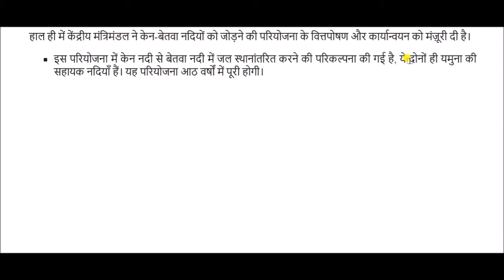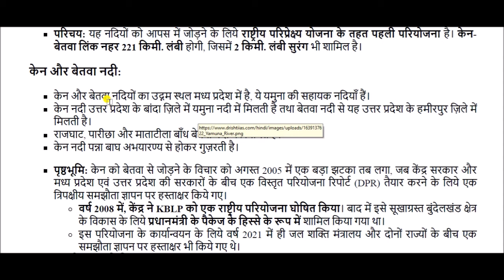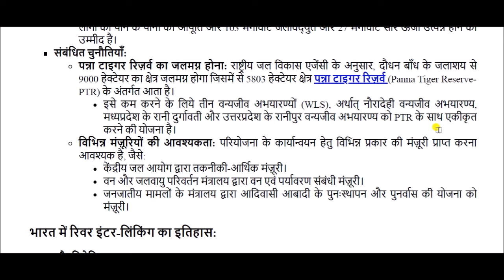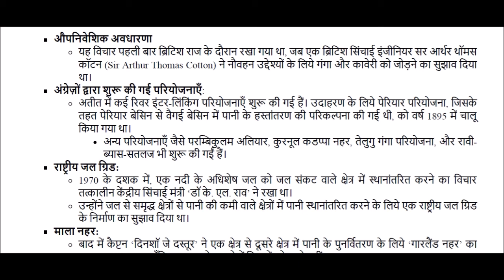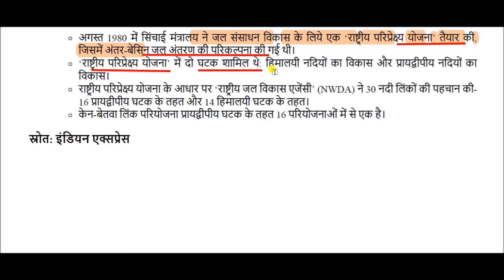केन-बेतवा लिंक परियोजना || ken betwa link project in hindi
ken betwa link project  for All Competitive Exams like SSC, Railway, IB, Bank, UPSC, BPSC, MPSC, PCS, etc.